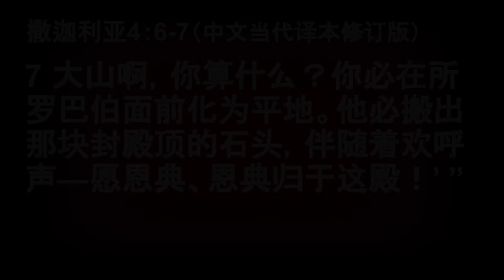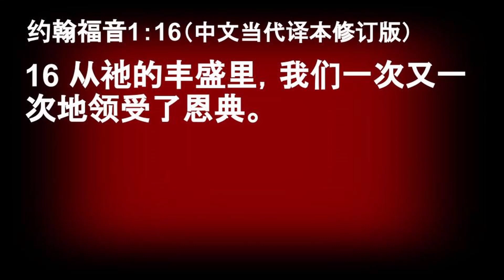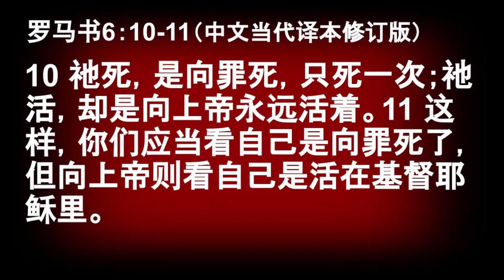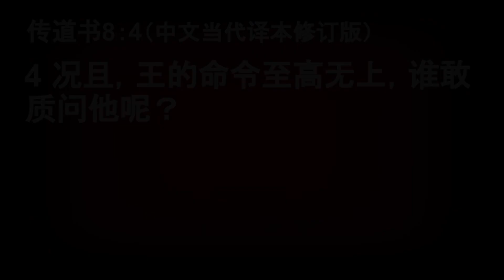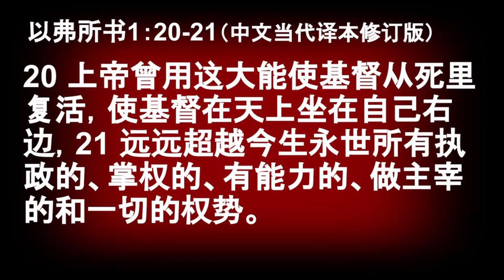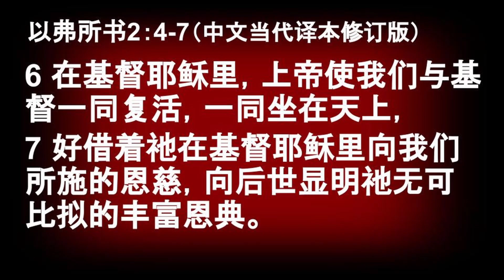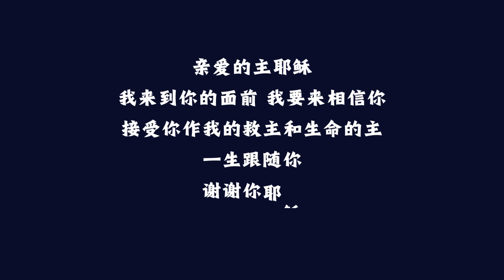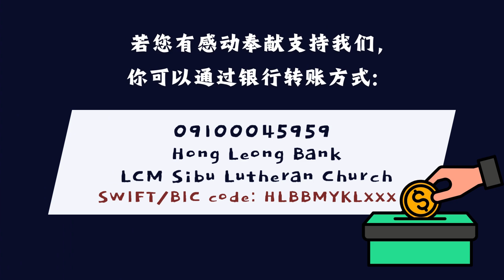以勒传道 // 在恩典之下，活出以天堂的视觉生活 // 2024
📍【主日奉献】
若您有感动奉献支持我们，
你可以通过银行转账方式 :
户名：LCM Sibu Lutheran Church
账号：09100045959 (Hong Leong Bank)
SWIFT/BIC code: HLBBMYKLXXX